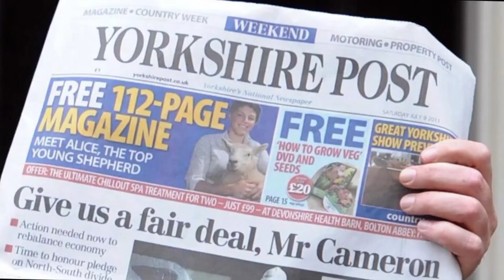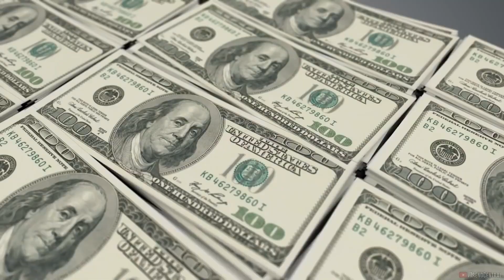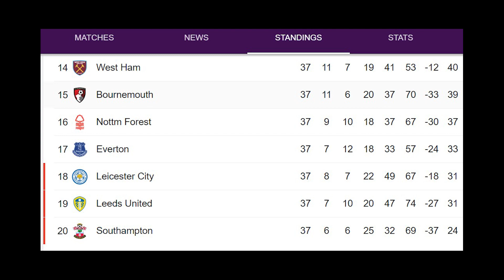Can Leeds United Get Back on Track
We take a step back and have a look at the famous Leeds United, the managers and players that has come and gone. Is there hope for Leeds United to get back towards the top with new manager? I'm sure the fans are hoping and praying for it.